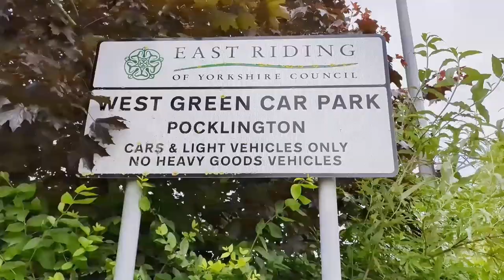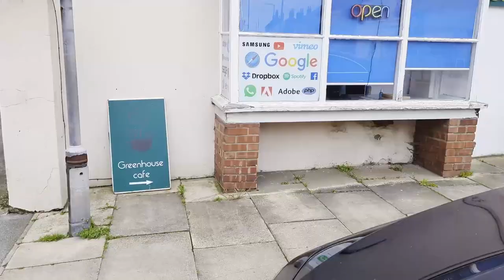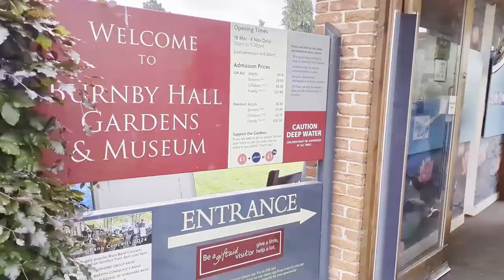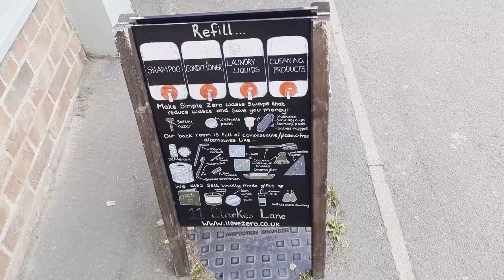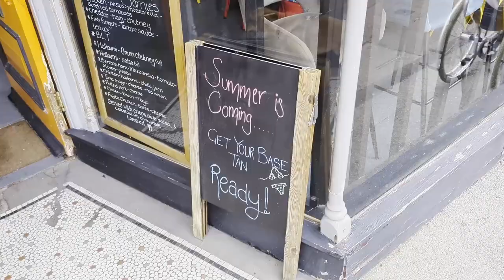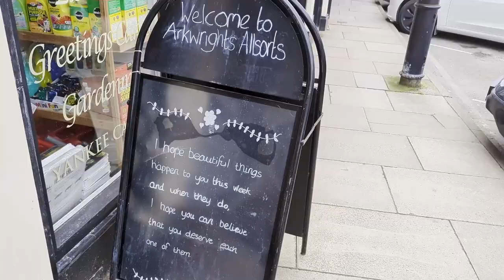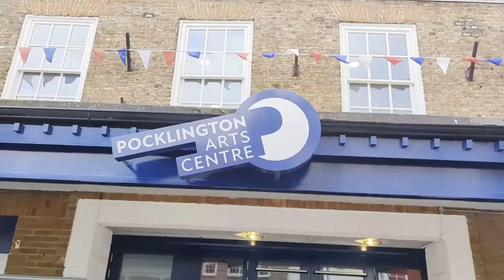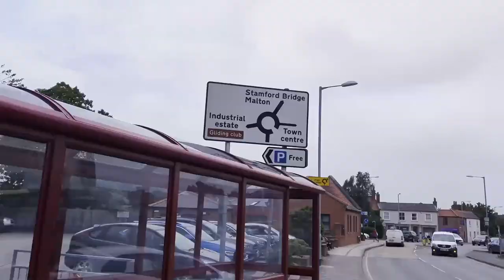Pocklington, East Yorkshire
Pocklington is a charming market town nestled at the foot of the Yorkshire Wolds. With its historic buildings, picturesque streets, and vibrant community, it offers a delightful blend of old and new. The town boasts a range of independent shops, cafes, and pubs, making it a great place to explore and relax.